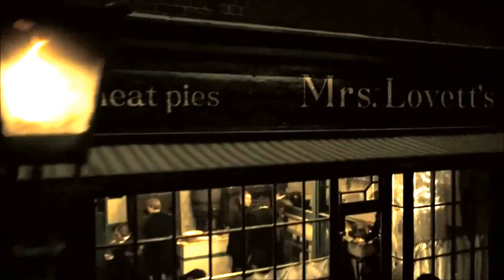ShamRain - Into Nothingness / Still Aeon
(Fan Video) from the album "Someplace Else" (2005)